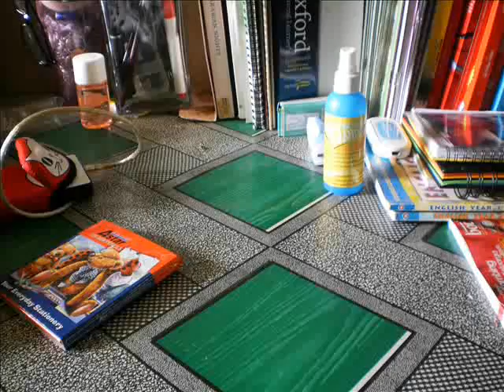the running colour pencil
short stop-motion film